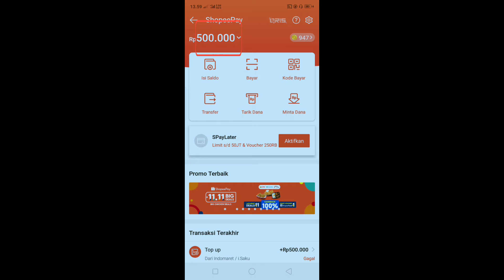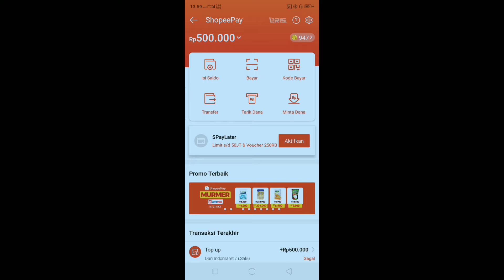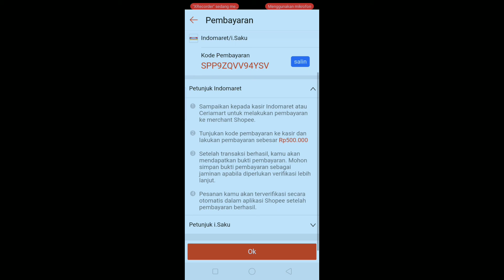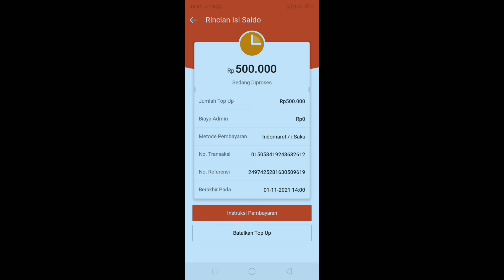CARA MUDAH TOP-UP SALDO SHOPEEPAY MELALUI INDOMARET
salah satu cara mudah untuk kita top up/mengisi saldo shopeepay adalah melalui Indomaret, dan di Vidio ini akan di jelaskan langkah-langkah untuk melakukan top up di Indomaret dengan mudah dan jelas.